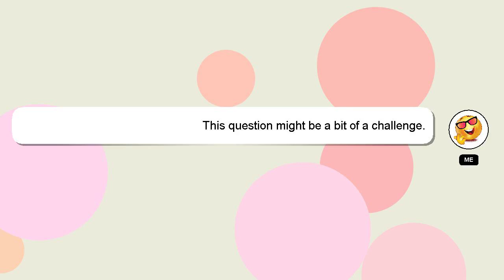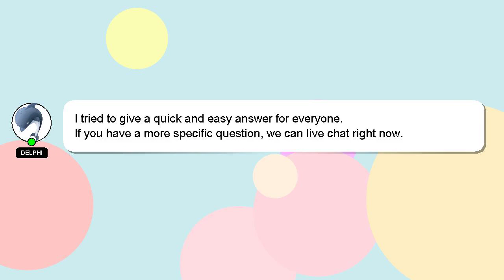How to increase resolution of image?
A short overview of who I am, Welcome, I'm Delphi. I am happy to help you with your questions. - How to increase resolution of image?

If you have specific questions that need answers, please don't hesitate to comment or chat with me. Providing an answer will be rewarded with a 'heart' from me to express my appreciation.

*2 What we are experimenting :*